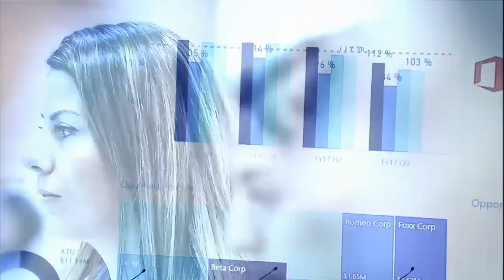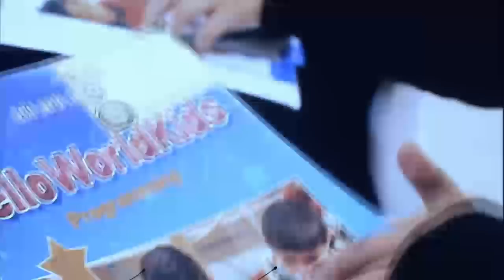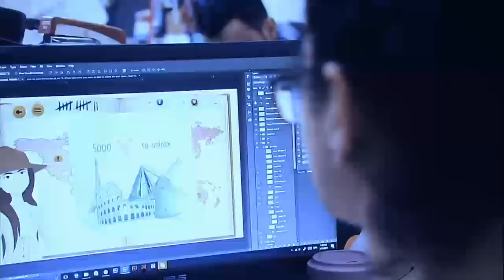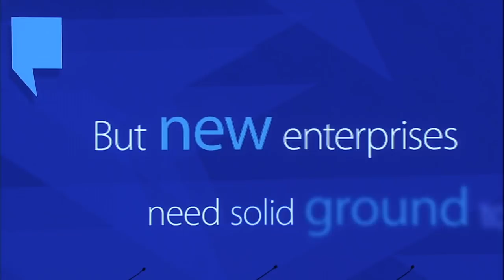Innovative Jordan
· Aman Bhutani, President, Expedia, USA
· Reem Khouri, Founder and Chief Executive Officer, Kaamen, Jordan
· Ahmed Moor, Chief Executive Officer, liwwa, Jordan
· Abeer Seikaly, Co-Director, Amman Design Week, Jordan
· Kaushal Shah, Managing Director, Aspire, Jordan
· Muhannad Taslaq, Chief Executive Officer, Mixed Dimensions, Jordan

Moderated by
· Hadley Gamble, Reporter and Anchor, CNBC, United Kingdom